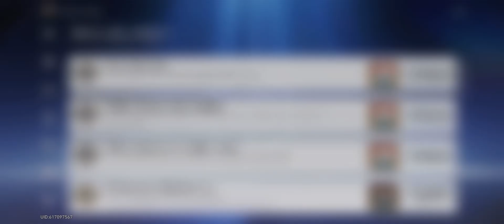Long Separation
SPOTIFY WRAPPED 2024 IS OUT